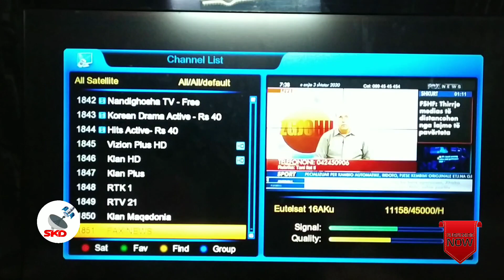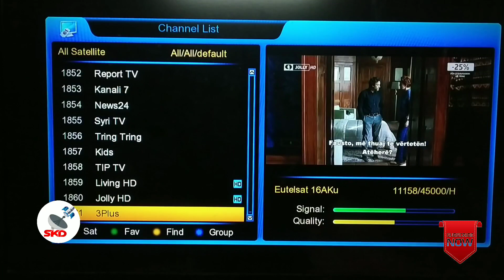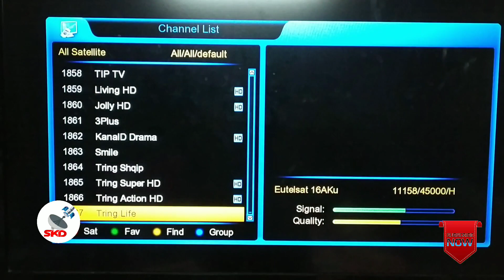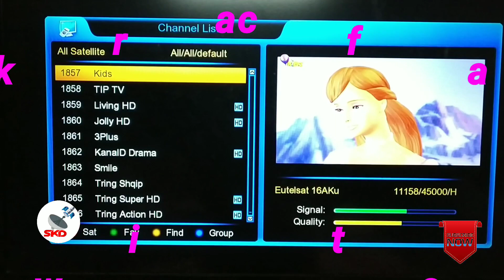16 east new channel add#16 east dish setting, eutelsat 16a east dish setting